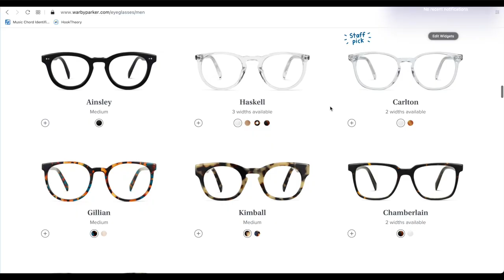ASKING MY FIANCE THE MOST AWKWARD QUESTIONS...GETS JUICY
Home Try On Kits are US only.